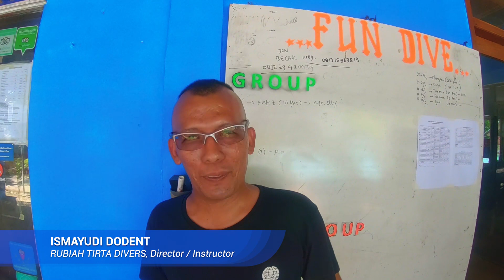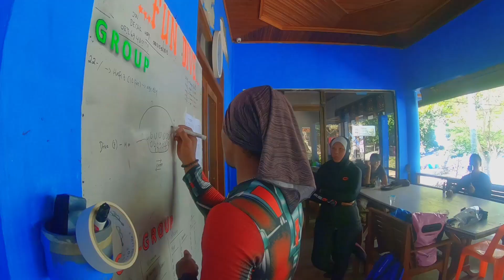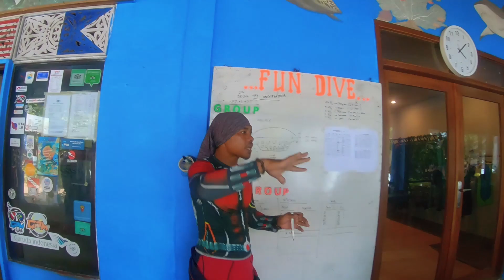SCUBA DIVING PULAU WEH WITH RUBIAH TIRTA DIVERS, IBOIH, ACEH, INDONESIA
These is where the Indian ocean meets the Andaman water. Discover the living coral reefs and abundance of exotic underwater marine life of Pulau Weh.

With over 20 dive sites from The Canyon to an underwater volcano.